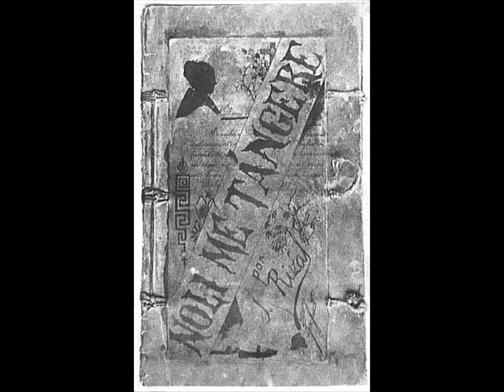kundiman ni santiago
Kundiman, Francisco Santiago
Mikhail Lastrilla, pianist
Dixie Lacuesta, soprano